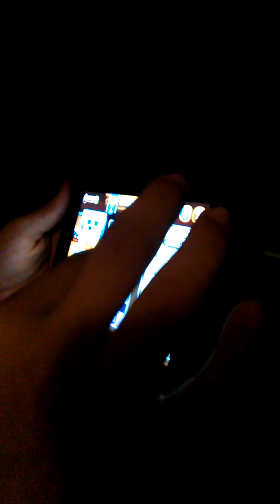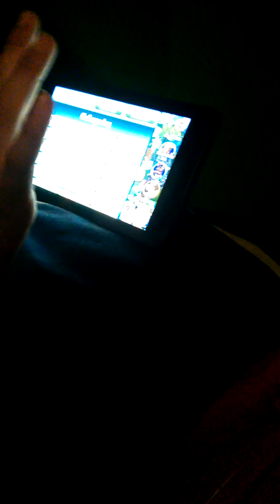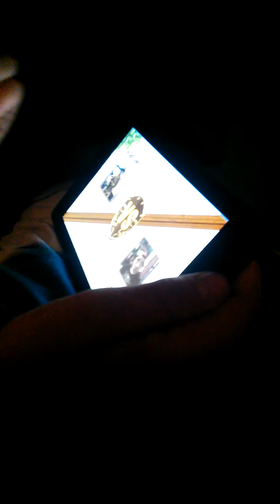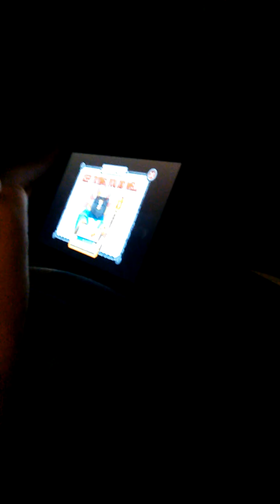Dragon City Ass Whoopage part 1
Ass Whoopage